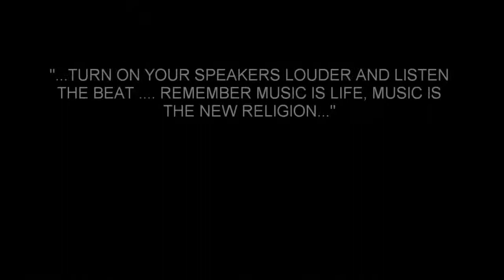Michael Lanning feat. Charity Heavens - Bound For Ascension [Thomas Penton Rmx]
I don't claim to be the owner of this track/pic, If the owners got any issue with, send me a msg to delete it.